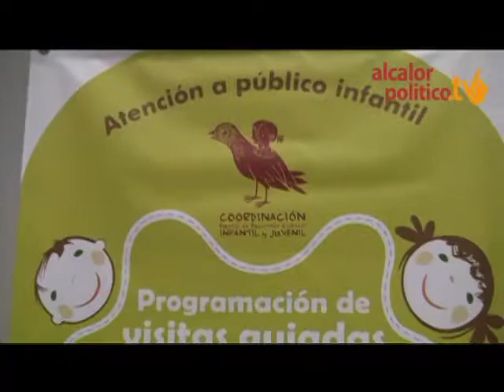IVEC presenta sus actividades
Xalapa, Ver., 30 de septiembre de 2014.- El IVEC anunció las actividades  para el público infantil y juvenil para los meses restantes del año, entre éstas habrá talleres y visitas guiadas en recintos culturales. Se registrará a los promotores culturales y recibirán capacitaciones.